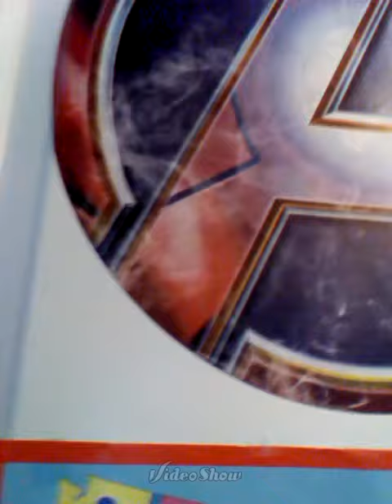Hunt for magneto part 2